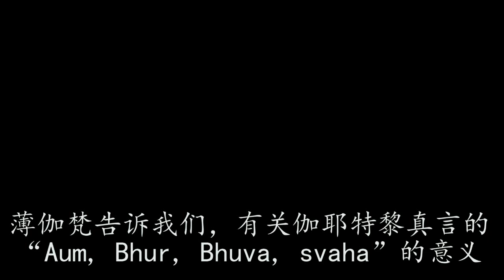沙迪亚赛峇峇解释伽耶特黎真言的内在含义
在这个简短的视频里，沙迪亚赛峇峇解释了最强大的伽耶特黎真言的内在含义。祂解释其内在意义，这将有助于求道者了解它的实际含义。